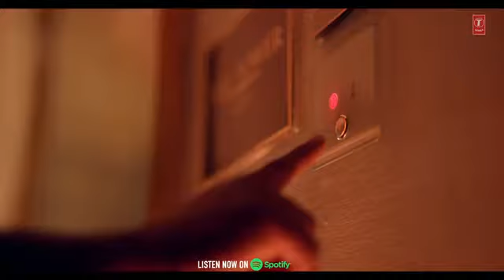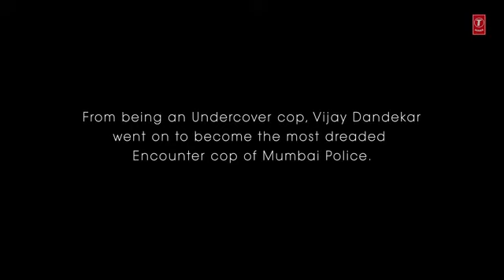Mohabbat Me official video Mohabbat Mein Pawan Singh Bhojpuri version ne angrai